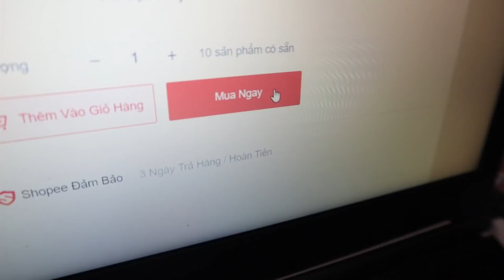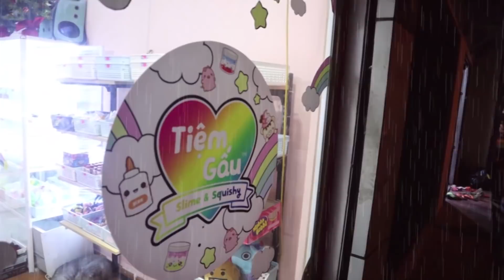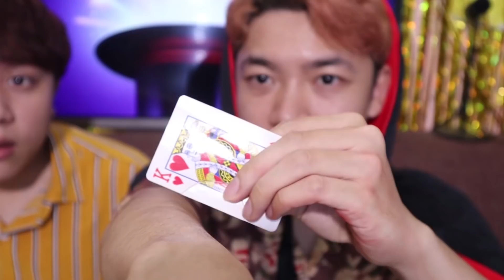NHỮNG TRÒ TROLL GÂY SHOCK CỦA ANH TÓC XANH - AI CŨNG LÀM ĐƯỢC!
🌟 ĐĂNG KÝ miễn phí để gia nhập gia đình Gấu nhé!
ღ Đừng quên ghé qua shop Tiệm Gấu của 2 anh xem đồ chơi nha! ღ